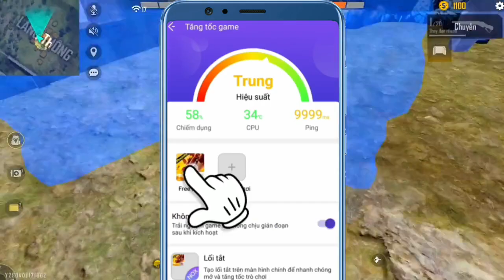Tip chơi game siêu mượt, hạn chế văng game